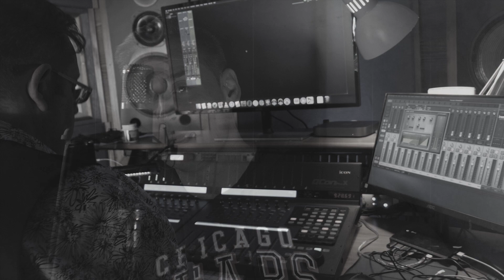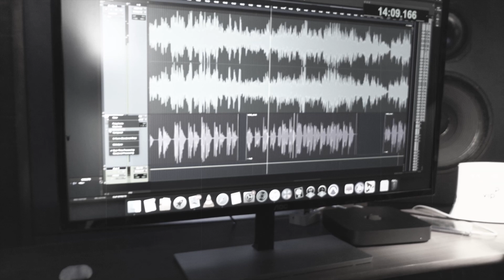Jasenko Ivanetić & Slaven Batorek (piano) - Zbog Tebe | Živim | Oko Garavo | Ćaća (Cover)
[HR]
Uvijek mi je bila želja snimiti tamburaške pjesme uz pratnju klavira, upravo zbog te želje nastao je i ovaj glazbeni koktel. Uzeo sam nekoliko pjesama koje su meni osobno drage i pretvorio ih u jednu priču. Nadam se da će vam se svidjeti.

[EN]
I have always wanted to record some tambura songs with piano accompaniment, and this musical cocktail was created precisely because of this desire. I took several songs that I personally like and turned them into one story. I hope you will like it.

Pjesme/Songs:
ZBOG TEBE (J.Ivanković)
ŽIVIM (B. Krstić)
OKO GARAVO (Ž. Božić, Ž. Barba)
ĆAĆA (Ž. Zovko)

Klavir/Piano: Slaven Batorek
Tonski snimatelj/Sound Engineer: Tihomir Ivanetić
Video Produkcija/Video Production: Ivan Del Loco

Recorded in ROCKOKO STUDIO (Strizivojna, Croatia, September 2022).

Posebna zahvala mojoj mami Zdenki. ❤️
Special thanks to my Mom Zdenka. ❤️

LYRICS:
[Intro]
Piano

ZBOG TEBE
[Verse 1]
Zbog tebe plačem
i kad suza vise nema
zbog tebe majka
svatove mi još ne sprema.

[Chorus]
Zbog tebe nikom
ne dam da me voli
a duša boli, a duša boli.

[Verse 2]
Zbog tebe molim
i kad molitva ne vrijedi
zbog tebe starim
zbog tebe mi kosa sijedi.

[Chorus]
Zbog tebe nikom

ŽIVIM
[Verse 1]
Uspio sam najzad u životu
da pronađem sretnu zvijezdu ja
al' od kad si od mene daleko
nebo mi je svo od oblaka.

[Chorus]
Živim od danas do sutra
živim od noći do jutra
živim, a nigdje me nema,
živim, živim kako hoću
stalno treniram samoću
živim tako jer te nemam.

OKO GARAVO
[Verse 1]
Ne da mi mira to oko garavo
zbog nje bi majko zoru zorio
rakiju, vino, sve bi prolio
samo da bi joj usne ljubio.

[Chorus]
Sve konje vrane, žita, ambare
dat ću za njene oči garave
ne mogu majko mog mi sokola
živit bez njenog oka garava.

ĆAĆA
[Verse 1]
Ćaća je bio visok ko orah stari
kad prođe selom
pred njim su svi bećari
žurno šešir skidali
da ga ne bi ljutili.

[Verse 2]
Mati ga klela, klelo ga pola sela
da tuđe žene ne dira neko vrijeme
ma ko bi njega smirio
kad je po svome živio.

[Chorus]
Sve vise ličim na svog ćaću
i sve sto imam dat ću na tamburaše
kad pitaju šta je srcu milo
sviraj ono "Ja te volim Slavonijo”.

[Verse 3]
Jednom je kući došo u sitne sate
zadnji sam puta, kaže šorove
i sokake noćas pijan hodio
i tuđe žene ljubio.

[Verse 4]
U krilo svoje meko
uzo me pa mi reko
sine moj krvi moja
pošteno sve sam steko
al' sada moram krenuti
nebesko žito kositi.